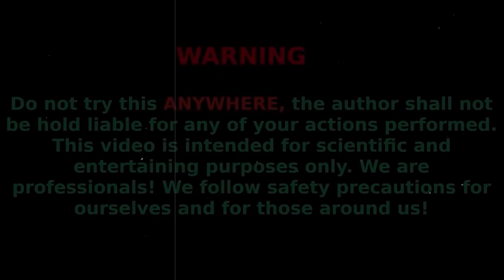Big Toothpaste Eruption from Heart hole, Giant Coca Cola & Fanta, Mtn Dew, Mirinda vs Mentos